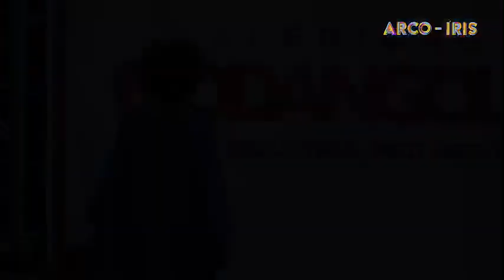XI edição do 💫MODANGOLA 💫 com o tema : Minha indústria, meu negócio . Vamos valorizar o nacional🧶✂️